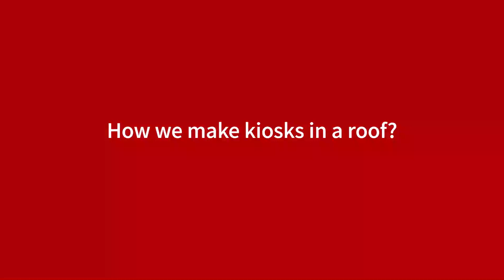Maken continues to be fully prepared to ensure that orders are delivered on schedule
In the first month of 2024, just before the Chinese New Year holiday, Maken industrial park is completing every customer order according to the plan. Another batch of products has come off the production line and is undergoing aging tests in the dust-free workshop. Upon the completion of the tests, they will be delivered to our customers on schedule. We appreciate the support of our customers! Our diligent engineers and hardworking workers are always ready for duty!